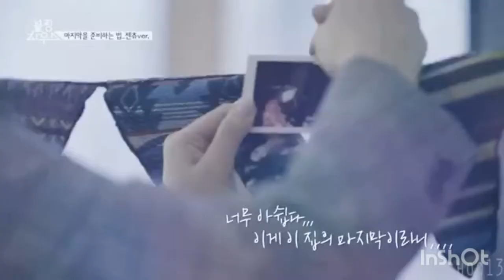jensoo || do bol || Pakistani ost || fmv